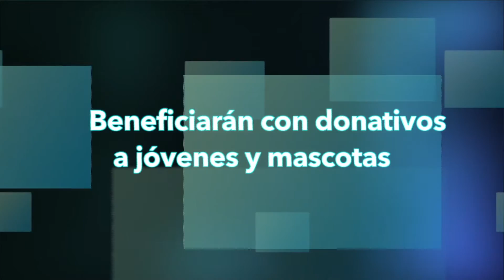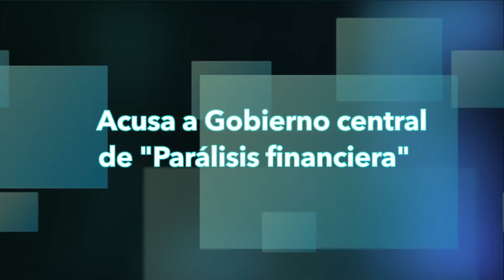Fernando Mercado y funcionarios donan 20% de salario